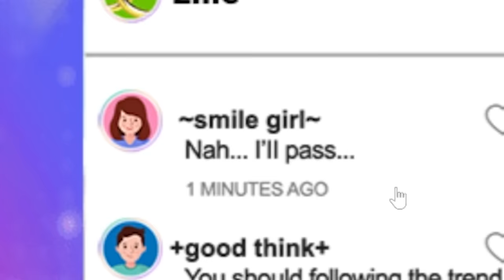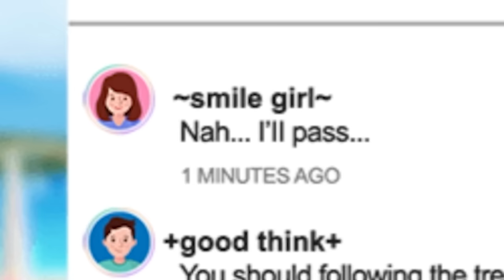GIRLS Games That Are Actually CREEPY?!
Back visiting GirlsGoGames.com being that Barbie is trending to see what they've been up to. Still making girls games that are actually for adults I see... & now these games also seem to be a bit creepy??